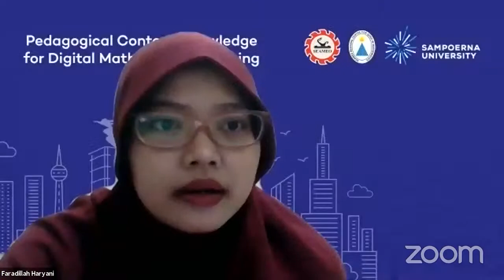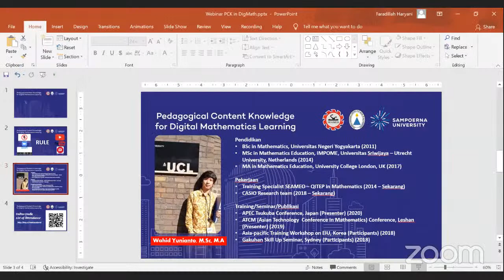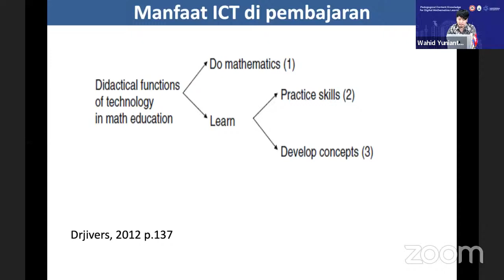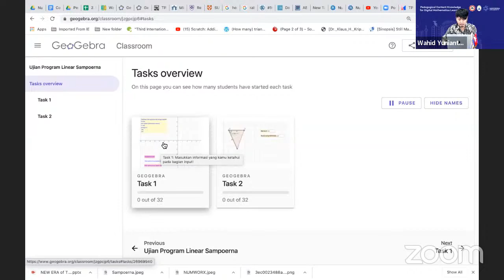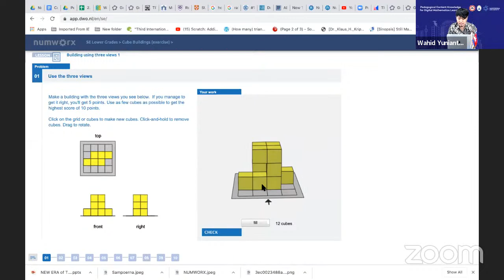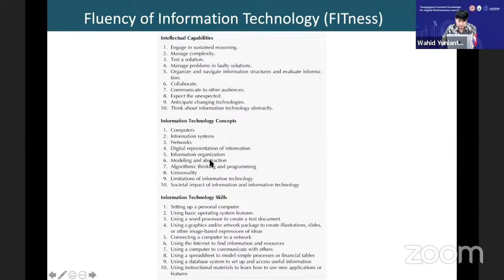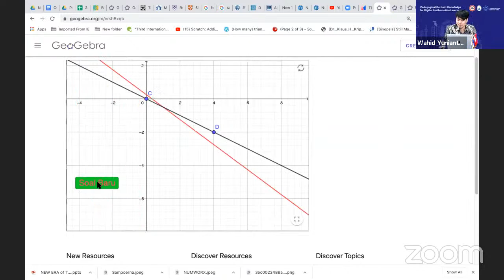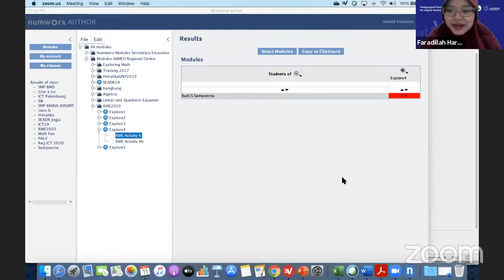MEDu General Lecture: Pedagogical Content Knowledge for Digital Mathematics Learning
Faculty of Education - Sampoerna University